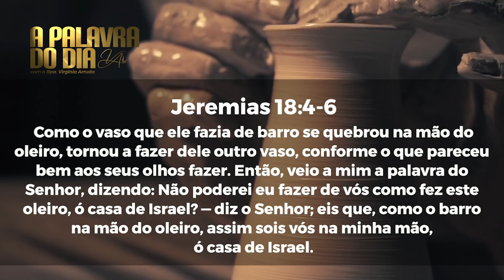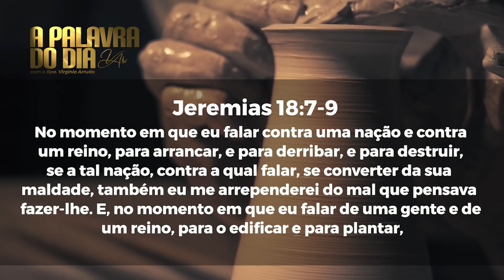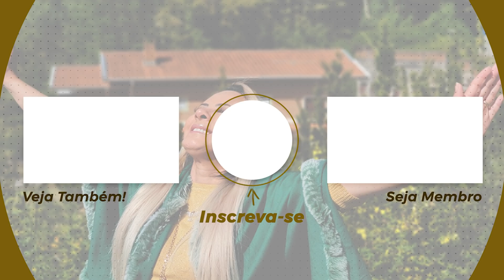A Palavra do Dia - Quarta feira 01 de Setembro de 2021 | Bispa Virgínia Arruda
🎵 Pré-Save de lançamento novo single Adorado
Adicione na sua biblioteca de música para ser lembrado no momento em que for lançado

Banco Santander
Ag: 0108
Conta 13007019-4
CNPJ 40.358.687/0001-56